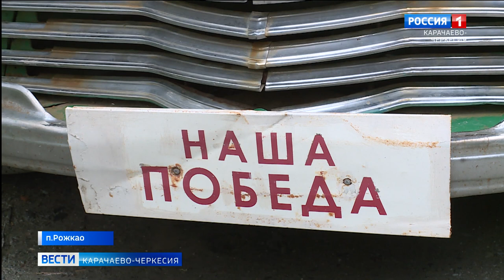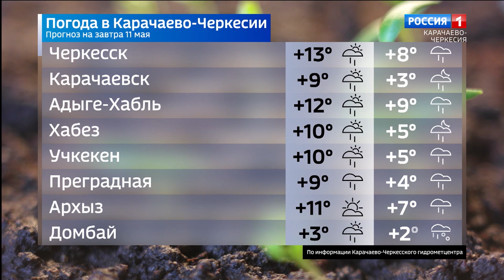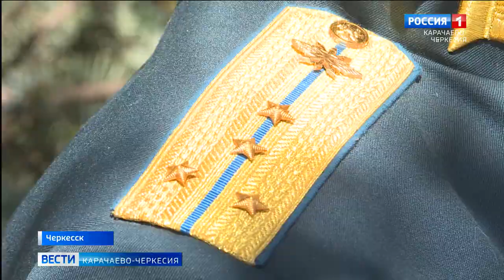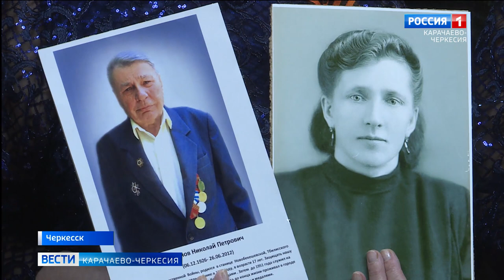Вести Карачаево-Черкесия 10.05.2023